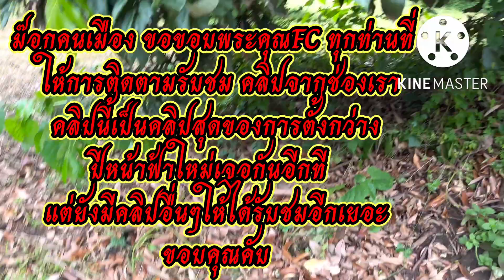ตั้งกว่าง EP สุดท้ายของปีนี้